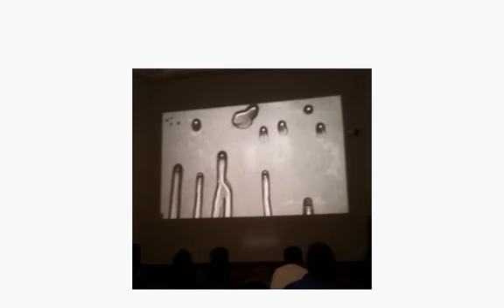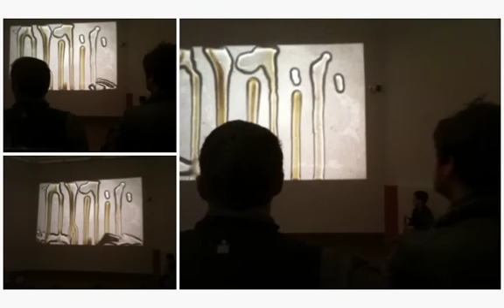Donal Dineen & Friends :: The National Gallery :: Music by Band of Clouds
Some great pictures from Donal's show at The National Gallery for St. Patrick's Festival Ireland last night. Music on the night from Caoimhín Ó Raghallaigh , Kate Ellis and Maitiú O'Casaide on uilleann pipes, visuals and films from Donal and live painting from Guillermo.

Photo Slideshow by John Haggis